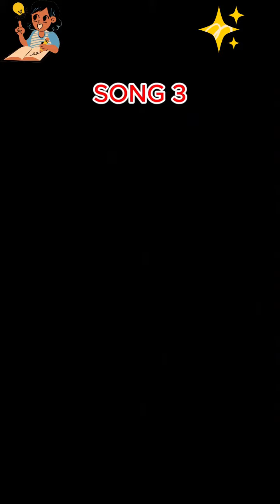❤️❤️Tool Items ep 1405🌟!New Viral Gadgets, Smart Appliances, Kitchen Utensils/Home Inventions